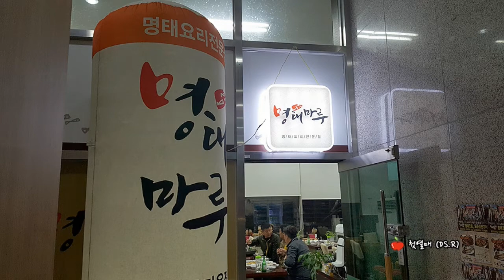[남양주 다산동 맛집] 명태마루 코다리찜 먹방 후기 (Braised Pollack)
[남양주 다산동 맛집]
명태마루 코다리찜
먹방 후기

Braised Pollack